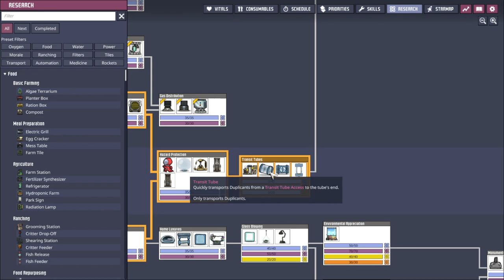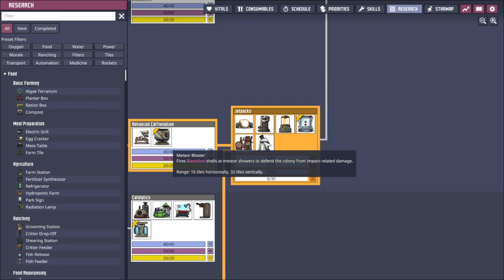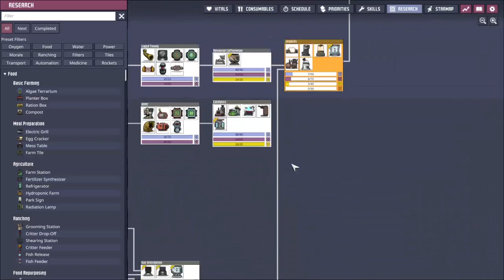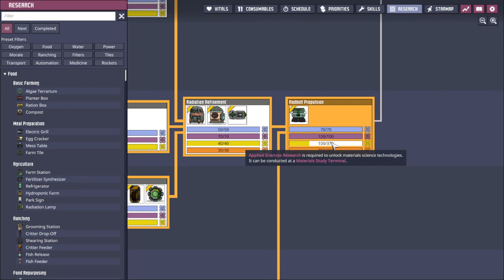Godard Moves - ONI Spaced Out 81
Klei has brought us a DLC to Oxygen not included and changed the entire game, multiple asteroids can now be visited and colonized.
Join me as I explore this DLC, prodding at mechanics and trying not to kill my duplicants